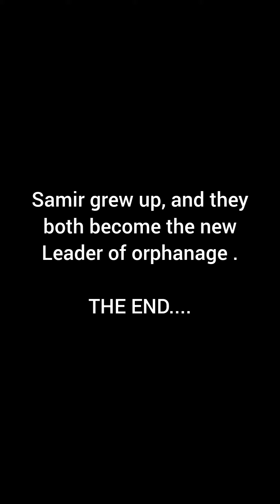Full Story : Adult vs Small 🦐 | Pooja Verma